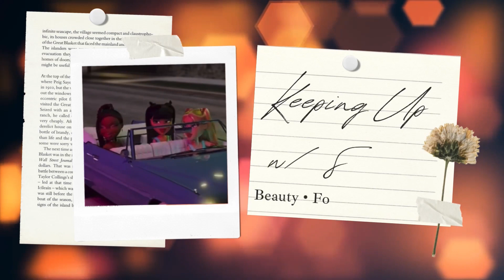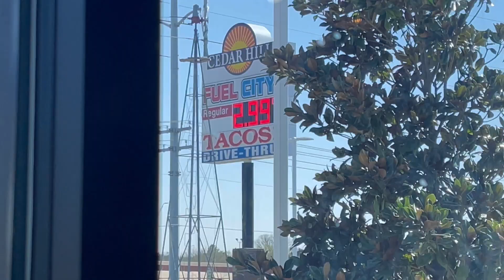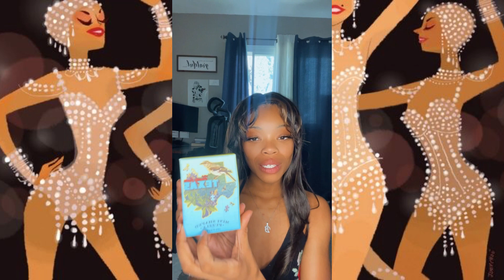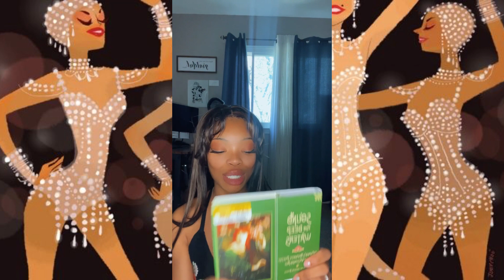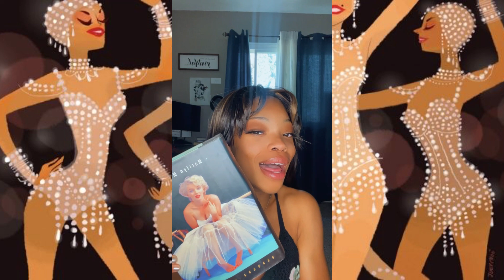🥂🌷Embracing My Feminine Side | 📕📗Come book Shopping w/ Me 📘📙